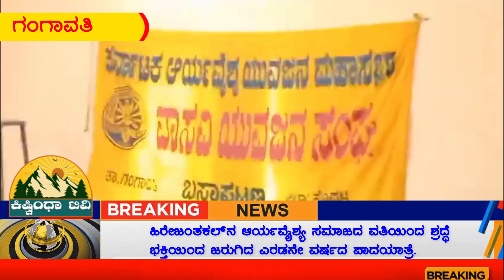ಹಿರೇಜಂತಕಲ್‍ನ ಆರ್ಯವೈಶ್ಯ ಸಮಾಜದ ವತಿಯಿಂದ ಶ್ರದ್ಧೆ ಭಕ್ತಿಯಿಂದ ಜರುಗಿದ ಎರಡನೇ ವರ್ಷದ ಪಾದಯಾತ್ರೆ.